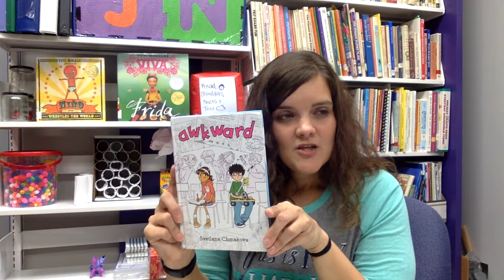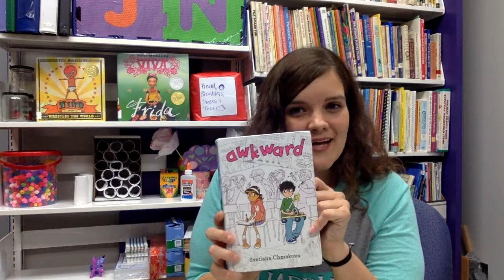People Reading Books: Awkward by Svetlana Chmakova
Awkward by Svetlana Chmakova - The first book in the Berrybrook Middle School series - is available now at the Wilkes County Public Library